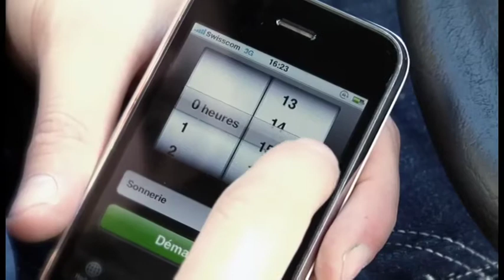La Turbosiesta - Istruzione per l'uso - Sincronizato